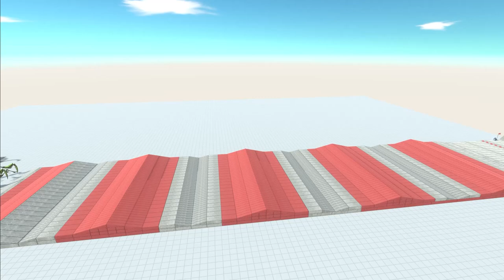Race on rough roads for All units - Animal Revolt Battle Simulator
An exciting race between the largest groups of animals

Show game environment 00:00
Start the game 00:37